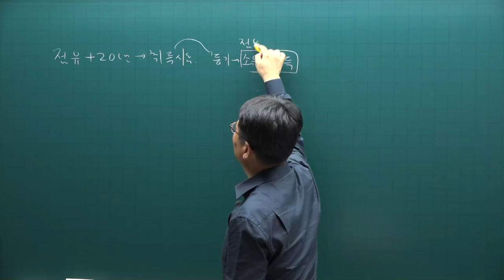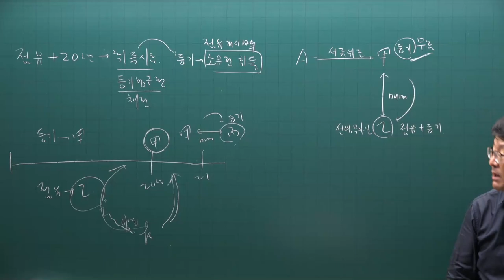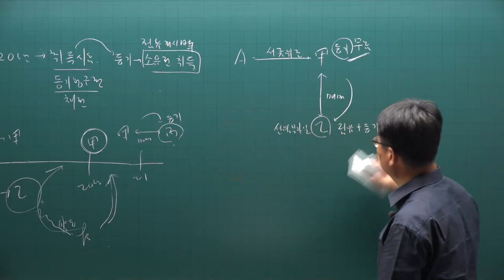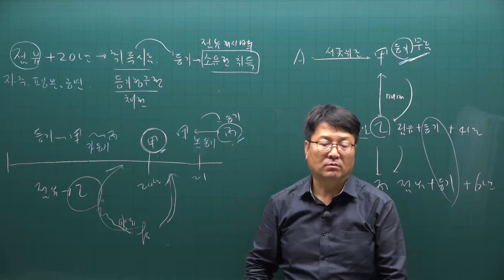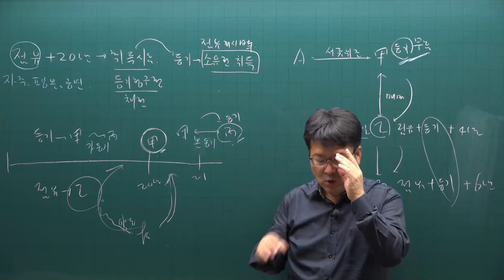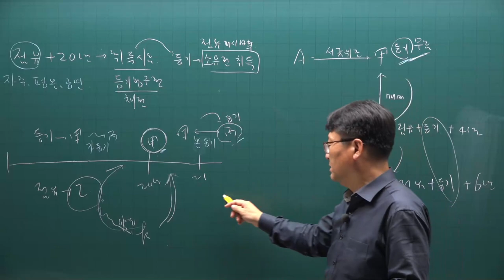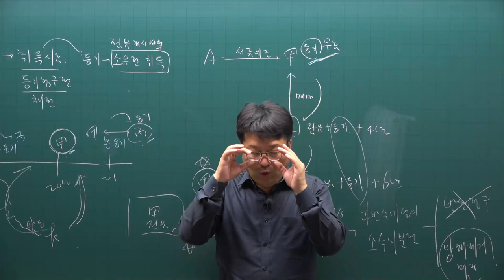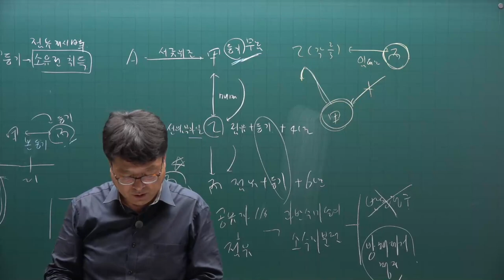[주전무] 2021년 주택관리사 민법 기출문제풀이과정 38강